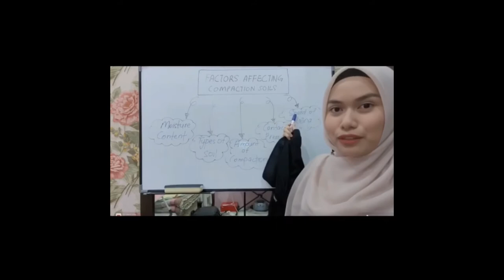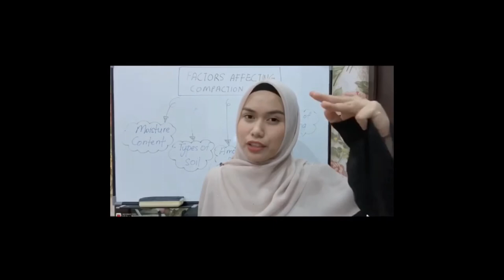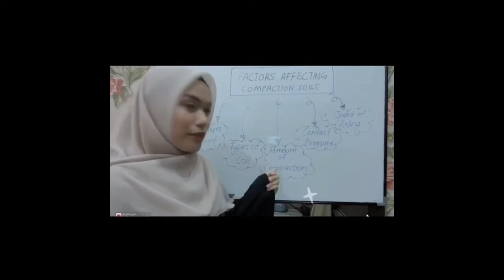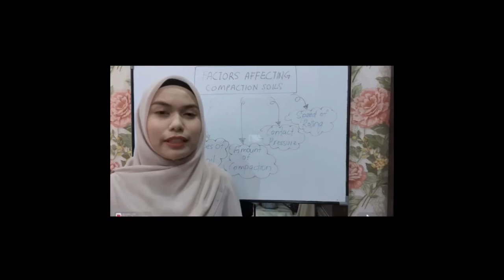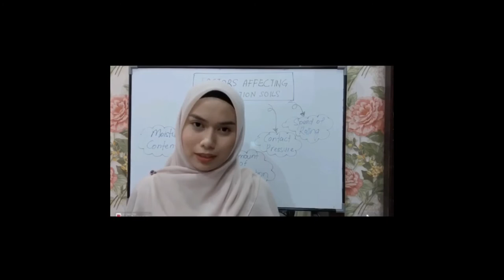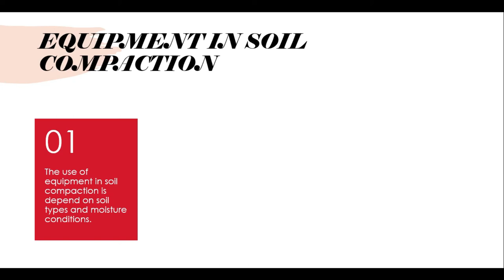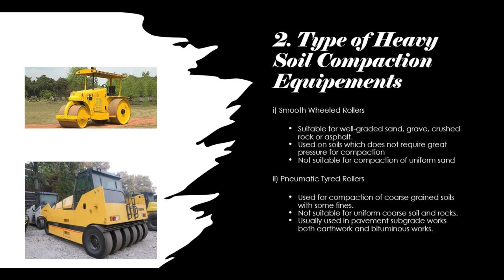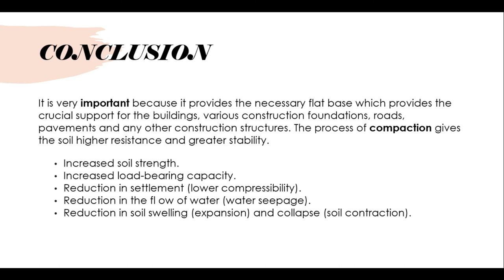UTHM FPTP Soil Mechanic: Soil Compaction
Group Presentation From:
1. Lee Wan Li AP170112
2. Umar Suffian bin Ramlee AP190057
3. Ahmad Bukhari Bin Abdul Aziz AP190404
4. Mohd Aqmal Bin Majuleka AP190467
5.  Sofiah Binti Ibrahim AP190501
6.Fatin Nabilah binti Zulhisham AP190259

Subject: Soil Mechanic (BPD 14402)
Section: Section 2
Lecturer: Dr Hamidun Bin Mohd Noh